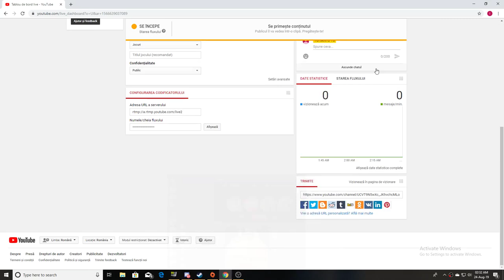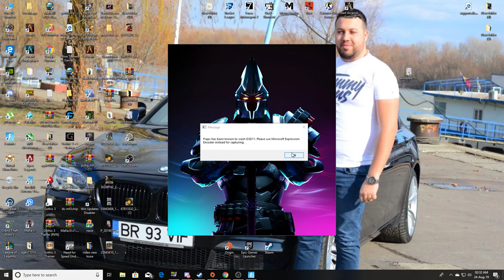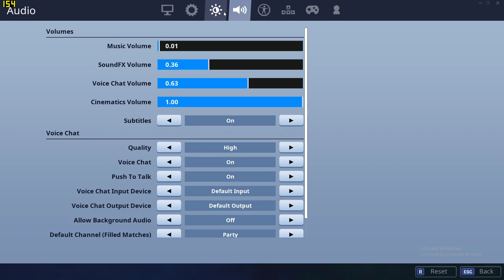DUOS CU CEZARICA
bicepsam-os!!